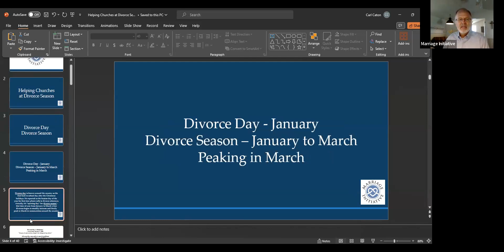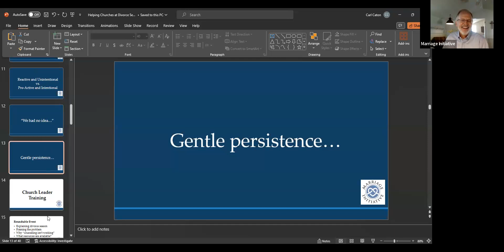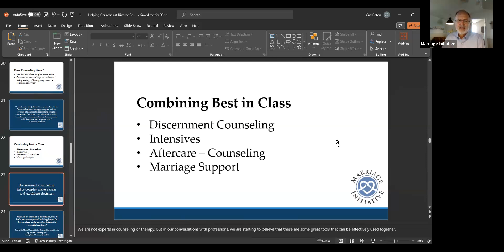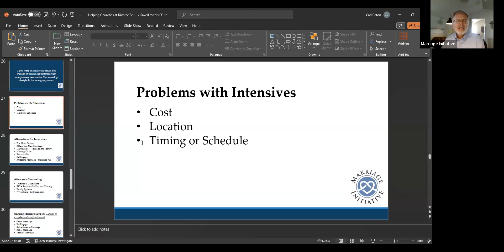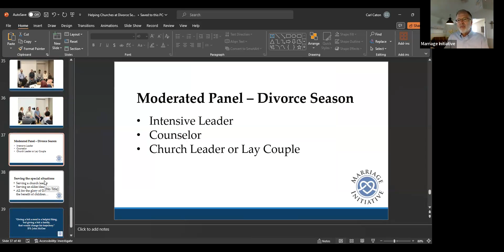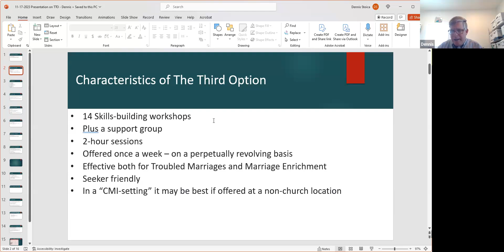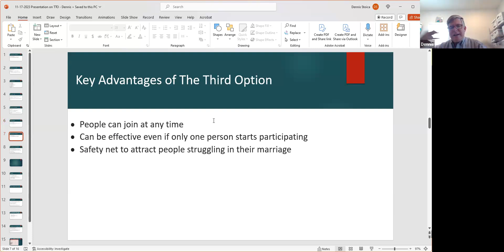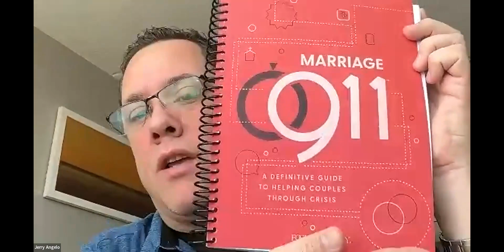Serving Churches at Divorce Season [Marriage Initiative Training Event]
"Supporting Churches at Divorce Season" is a training designed to help community marriage initiatives support churches during the challenging times of divorce season. It explores ways to empower churches to provide practical guidance and resources to couples. The event includes presentations on innovative programs that focus on strengthening marriages, offering strategies to support couples in crisis, and helping churches become a source of stability during difficult times.

*Time Markers:*
0:00 - Welcome
2:48 - Paul Kuhn (Austin Marriage Initiative) - Opening Prayer
4:08- Carl Caton (Marriage Initiative) - "Supporting Churches at Divorce Season"
31:18 - Dennis Stoica (Community Marriage Initiatives Fund) - "The Third Option"
44:36 - Jerry Angelo (Southwest Missouri Marriage Initiative) - "Marriage 911"
56:44 - Q&A
1:18:17 - Closing Announcements